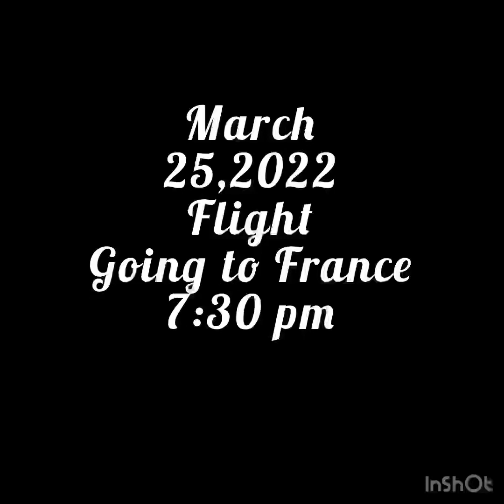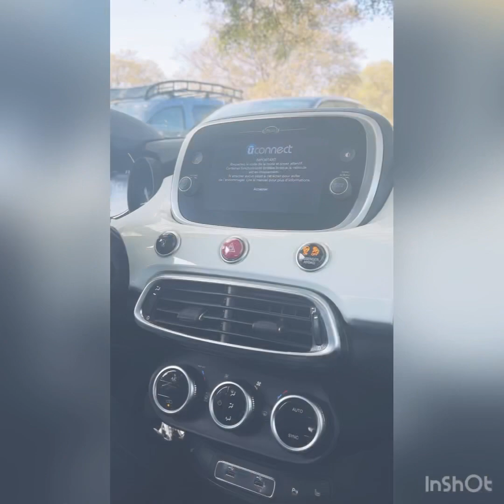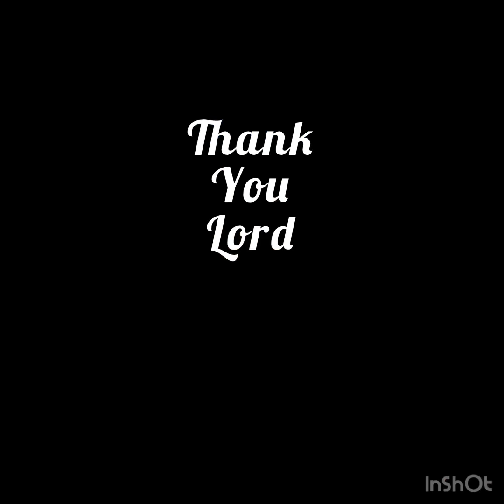adoratheexplorer “Trip in France 🇫🇷 Episode 01 ~ flight and arrival